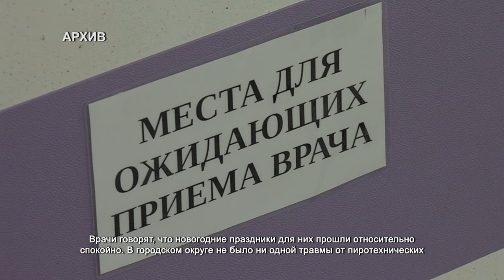Как новогодние каникулы повлияли на химчан. 13.01.2022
Когда на смену новогодним праздникам пришли рабочие будни, а вместо звона бокалов раздался звонок будильника, жители городского округа начали постепенно возвращаться к привычному темпу жизни. Неделя после каникул традиционно самая тяжелая, но есть счастливчики, которым удосужилось выйти на работу в первый день нового года.